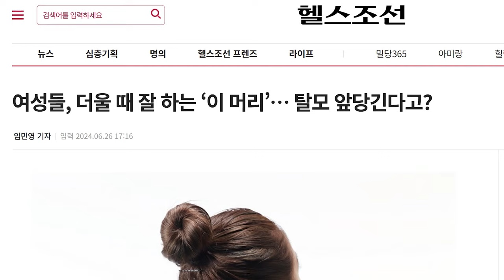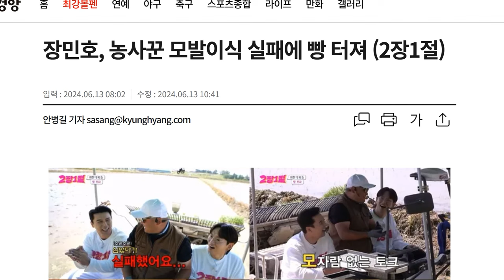“당뇨, 고혈압…이렇게 하면 모발이식 실패하죠” 모발이식 의사가 말하는 모발이식 실패 이유 3가지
머리숱이 없어서 모발이식을 했는데 머리카락이 하나도 안날 확률은?
모발이식을 실패하는 경우와 모발이식 후 머리카락이 더 잘 자라는 방법은 무엇일까요?
오늘은 모발이식 수술에 대해 이야기해 보겠습니다!.

💡모발이식 궁금증💡
0:00 시작
0:40 머리를 꽉 묶으면 탈모가 생긴다?
1:11 견인성 탈모 해결 방법
2:06 모발이식 실패 가능성
3:03 탈모에 영향을 주는 직업
3:34 모발이식에 대한 잘못된 오해
4:17 머리카락을 뽑아서 심는 모발이식
5:24 모발이식 생착률이란
5:54 생착률을 높이는 방법
6:30 모발이식 후 샴푸할 때 주의사항